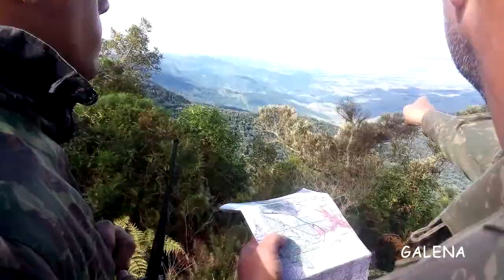Operação Cruz de Ferro - Resgate de policial desaparecido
Teaser do Documentário Operação
Cruz de Ferro em Piquete - SP.
Uma grande operação de busca e resgate de um policial civil desaparecido na Serra da Mantiqueira envolveu muitos policiais civis e militares além de bombeiros e apoio do Exército Brasileiro e voluntários montanhistas que passaram vários dias na mata fechada. O depoimento de quem enfrentou frio chuva e as dificuldades do deslocamento dentro da mata fechada.
Em breve aqui, na TV Galena.